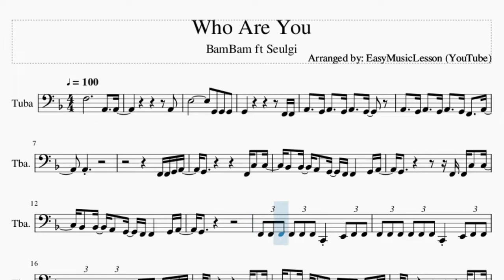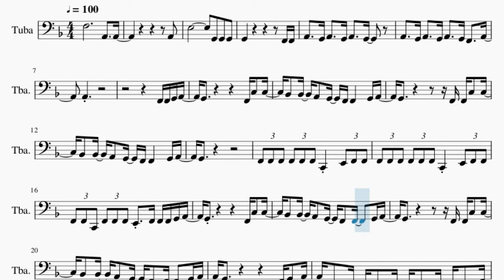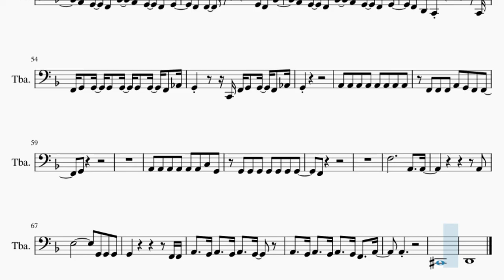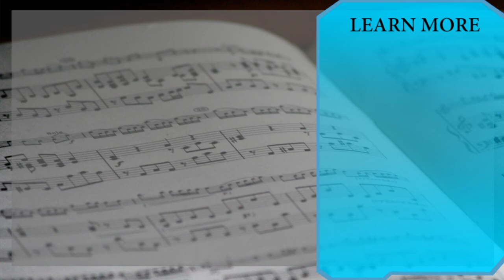Tuba Sheet Music: How to play Who Are You by BamBam ft Seulgi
Comment and let us know how the videos have helped you. It keeps us going! :)Here is a sheet music/tab video on the song Who Are You by BamBam ft Seulgi on the tuba. A tuba sheet music arrangement which is transposed to notes that are easily played by tuba, for the song Who Are You by BamBam ft Seulgi.

EasyMusicLesson2 teaches you to play the your favorite instrument, through well-arranged sheet music so that you too can learn how to play Who Are You by BamBam ft Seulgi on the tuba as fast as you can. A tuba sheet music with backing tracks to help your play the song better.

Chords of Tuba arrangement:
D Min   D Min   G Min   G Min   C Maj   C Maj   F Maj   A Maj
D Min   D Min   C Maj   F Maj   D Min   G Min   G Min   C Maj
C Maj   F Maj   A Maj   D Min   G Min   C Maj   F Maj   Bb Maj
G Min   A Maj   A Maj   G Min   G Min   C Maj   C Maj   F Maj
A Maj   D Min   D Min   G Min   G Min   C Maj   C Maj   F Maj
A Maj   D Min   D Min   C Maj   F Maj   D Min   G Min   G Min
C Maj   C Maj   F Maj   A Maj   D Min   G Min   C Maj   F Maj
Bb Maj   G Min   A Maj   A Maj   G Min   G Min   C Maj   C Maj
F Maj   A Maj   D Min   D Min   G Min   G Min   C Maj

Melody notes of Tuba:
A2
A2   G2 A2   G2 A2   G2 F2   A2
A2
F2 F2 G2 A2
G2         F2 C3 C3
Bb2 Bb2 A2 G2 F2 F2   G2 A2
G2         F2 F2 C3 C3
G2
F2 F2 F2 F2 F2 F2 C2 E2 F2 F2
F2 F2 C2 F2 F2 F2 E2 F2 F2 F2 G2 A2
G2         F2 G2 A2
E2 E2 E2 E2 E2 E2 D2 F2
E2     E2 E2 E2 D2 F2
E2
A2 A2 A2 A2 A2 A2 A2 A2
F2 F2 F2 A2 G2 F2 F2
G2
A2 A2 A2 A2 A2 A2 C3 G2
G2 G2 G2 G2 G2 G2 G2
F2
F3           A2   A2
A2
A2
Bb2 Bb2   A2 G2 F2 F2 A2 A2
G2           C2
F2 F2 F2 F2 F2 F2 F2 E2 F2 F2
F2 F2 F2 F2 F2 F2 F2 C2 E2 F2 F2
F2 F2 F2 F2 F2 F2 E2 A2 A2 C3 D3
C3 A2       G2 F2 Bb2
A2 G2 F2 Bb2 A2 G2 F2 G2
F2 F2       G2 F2 Bb2
F2 G2 G2 G2 G2 G2 G2 F2 Ab2
G2     C2 F2 G2 G2 F2 Ab2
G2
G2
F2
F3           A2   A2
A2
A2
Db2
D2